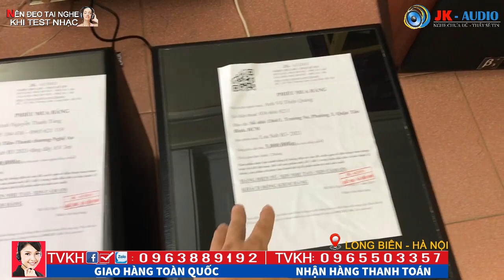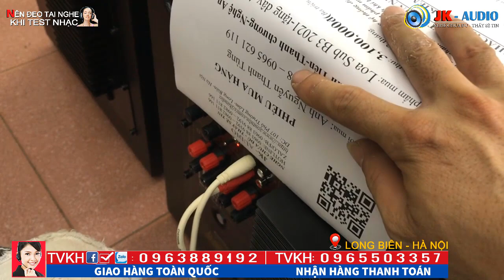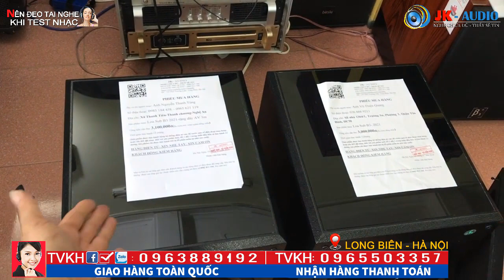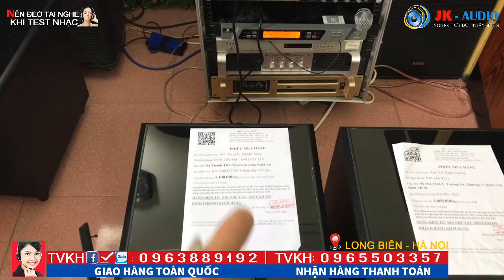[Giờ Vàng] Bán Giá Gốc Sub B3-2021 cho 2 bác Khách May mắn:JK Audio 0963 88 9192 - 0965 503 357